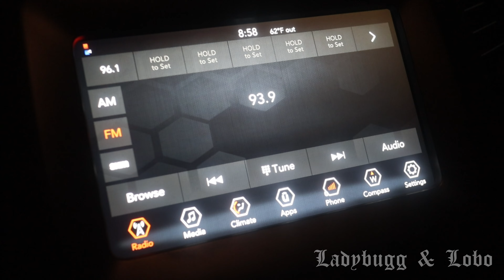The Light Park (Retama Park) Selma, Texas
qwe love to see christmas lights and on this day we had some free time so we decided to go to the light park in selma, texas located in the parking lot of the retama park. it was about 45 to 50 dollars per vehicle.